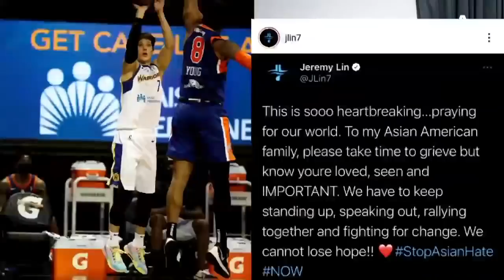“혐오 범죄에 산책도 겁나요”…총기 구매하는 교민들 | 뉴스A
애틀랜타 뿐만이 아닙니다. 미국 뉴욕시에 있는 차이나타운도, 아시아인에 대한 범죄 우려 때문에 이렇게 경찰이 순찰을 강화한 모습입니다. 우리 교민들은 산책마저 두렵다며 총기를 사고 있습니다. 워싱턴 김정안 특파원이 들어봤습니다.

[리포트]
 출근시간 번화가에 서 있는 70대 아시아계 남성.

 눈인사를 건네는 이 남성에게 누군가 다가오더니 다짜고짜 주먹을 휘두릅니다.

중국계 챙 씨는 샌프란시스코 도심에서 묻지마 폭행을 당해 실명 위기에 처했습니다.

[데니 유 챙]
"오른쪽은 그나마 괜찮지만, 왼쪽 눈은 전혀 보이지 않아요. 실명하지 않길 바랄 뿐이에요."

산책하다 봉변을 당하는 일도 이젠 예사입니다.

[아시아 증오 범죄 피해자 딸]
"아버지는 더 이상 혼자 걷는 걸 꺼리게 되셨어요. 언제 어디서 그런 이들이 또 나타날지 모르는 거니까요."

잇따르고 있는 아시아인들에 대한 혐오 범죄로 한인들은 외출이 두려울 정도입니다.

경찰이 지켜주지 못하면 스스로를 보호해야 한다며 총기 구매에 나서기도 합니다.

[맥스 정 / LA 거주(한의원 운영)]
"환자분들 노인들이 산책할 때 무서워서 못나가겠다고 그러더라고요. 리커스토어(주류점)나 마켓하시는 분들이 위험해서 총기샀다고. 총알 사기도 힘들고 총알 가격도 (예전보다) 3~4배 올랐어요."

미국의 첫 여성이자 유색인종 부통령인 해리스의 관저 인근에선 총기와 탄약을 소지한 30대 남성이 체포됐습니다.

[카멀라 해리스 / 미국 부통령]
"아시아계와 단결해 어떤 유형의 증오범죄든 목소리를 높여 규탄해야 합니다. 결코 침묵해선 안 됩니다."

온라인을 중심으로 한 '아시아계에 대한 증오를 멈춰라(StopAsianHate)'는 해시태그에는 오바마 전 대통령부터 킹 목사의 딸, NBA 농구선수 등 유명인들이 대거 참여했습니다.

워싱턴에서 채널A 뉴스 김정안입니다.

〈평일〉
08시 00분 라디오쇼 정치시그널 (유튜브 라이브)
08시 50분 김진의 돌직구 쇼
10시 20분 김진의 더라방 (유튜브 라이브)
12시 00분 뉴스A 라이브
15시 50분 강력한 4팀
17시 20분 뉴스TOP10
19시 00분 뉴스A

〈주말〉
12시 00분 토요랭킹쇼·뉴스A 라이브
17시 40분 뉴스TOP10
19시 00분 뉴스A